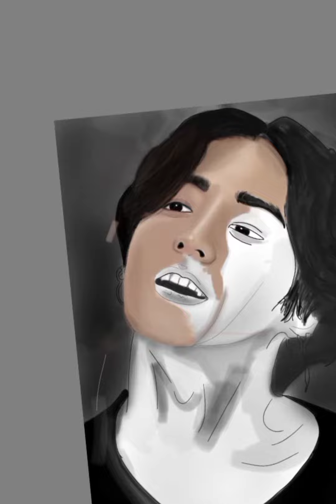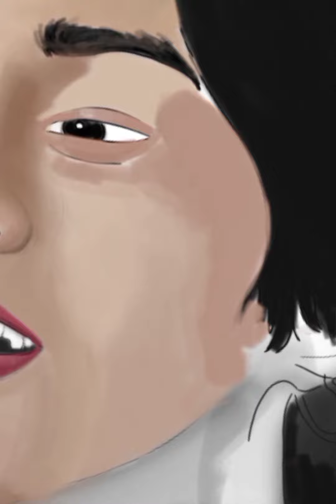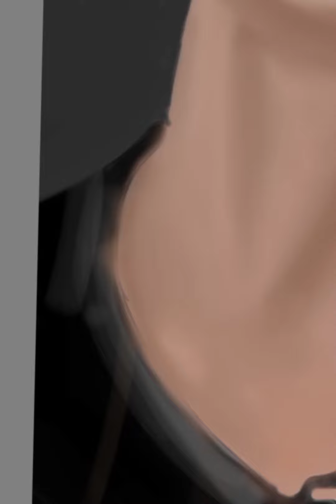digital painting jungkook BTS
hey sup I hope you all are fine stay well here for the first time I am painting a digital portrait I hope it don't mess up much just trying experimenting this on my phone here I am using sketchbook Autodesk digital pen and and my phone that's it you don't need much tools duh for beginners and intermediate level artist I think Autodesk is a very good app I am using it for a while now I am a beginner level digital artist need your support guys as I am learning and growing I want that for my channel too